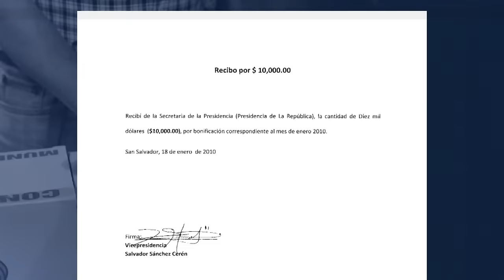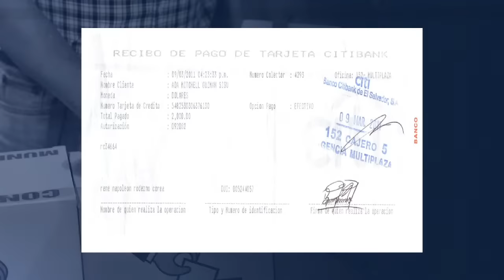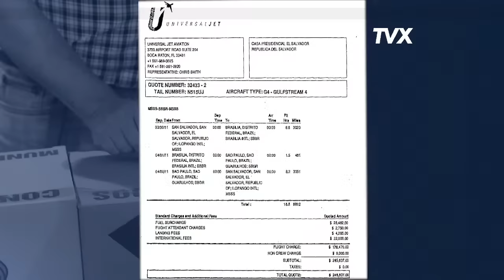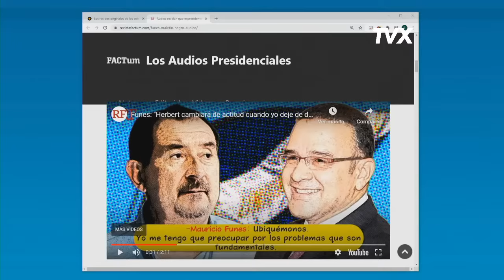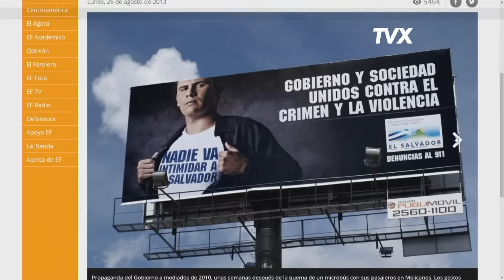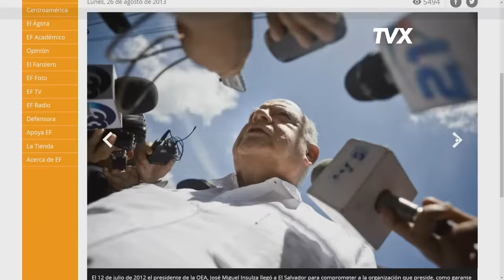Entrevista exclusiva con el expresidente Mauricio Funes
El exmandatario aseveró que al estar él ya viviendo en Nicaragua, recibió llamadas de personas “enviadas” por el fiscal RaúlMelara, quien le manifestó que si el expresidente le garantizaba una suma de $300,000 él le brindaría ayuda en los procesos judiciales ya que estaba consciente de que los casos que había “construido” y “armado” Douglas Meléndez eran “flojos”.
Entrevista EXCLUSIVA con Mauricio Funes, expresidente de ElSalvador.

RadarElectoral